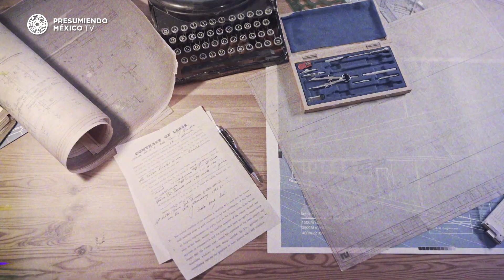José Velasco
Canal de Televisión. Visita nuestra página web para mas información.